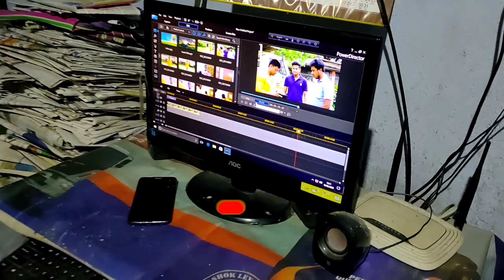_Bengali_Vlog // Short_film ar uncut scene.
পরবর্তী ভিডিও দেখতে Bell Icon 🔔 এ ক্লিক করে রাখুন। ধন্যবাদ।

 * ঝিলিমিলি রিমিল লজ Video :-

* বিষ্ণুপুর Vlog :-

[1] বাঙালি রং খেলা। Happy Holi 2020 :-

[2]  মুকুটমণিপুর ভ্রমণ video link :-

[3] Happy valley Park video link :-

[4] Chakla Dham ( চাকলা মন্দির) :-

[5] Bankura vromon ar video :-